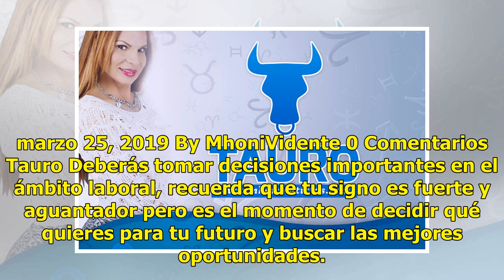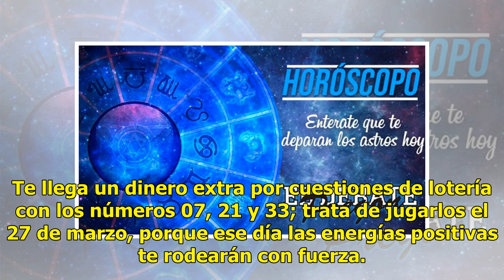Horóscopo de la semana para el signo Tauro, ¡Descubre qué te deparan los astros!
marzo 25, 2019 By MhoniVidente 0 Comentarios Tauro Deberás tomar decisiones importantes en el ámbito...